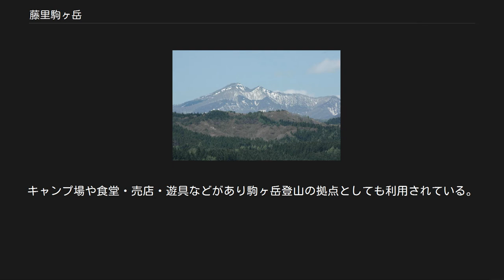藤里駒ヶ岳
藤里駒ヶ岳（ふじさとこまがたけ）は、秋田県山本郡藤里町にある標高1,158mの山。
この地区の地名から太良駒ヶ岳（だいらこまがたけ）とも呼ばれる。
江戸時代の絵図ではカセ内嶽やカセナイ、駒岳と記されている。
 秋田県北部、青森県との県境近くに位置し、白神山地の南東部にあたるが、世界遺産の範囲には入っていない。
山頂からは岩木山、白神岳などを望むことができる。
気象条件がかなり良ければ、岩手山、鳥海山、男鹿半島、北海道なども見られる。
 火山であり、ふもとに火山灰も積もっているが、歴史的な噴火等の記録は残っていない。
 駒ヶ岳という名前は、馬の形に見える残雪期のネガ型の雪形に由来する。
この馬の雪形の見える時期がちょうど田植え期と重なるため、農民は駒ヶ岳の雪形で田植えの季節を知ったという。
右の写真では左向きの1頭の馬を見ることができる。
この馬の形は年ごとに違い、2頭の馬の形を見ることができる年や、馬の形がそれほどはっきりしない年もある。
 明治時代に最初にカメラをもってこの山に登ろうとした2人の若者が遭難し行方不明になる事件があった。
1人の若者の遺体が発見された場所にはその後遭難碑が建てられた。
その後、駒ヶ岳には姿を写そうとすると怒る神様がいるという迷信ができた。
現在では、何人もの登山者によって写真に残されている。
 1970年代に駒ヶ岳の周囲の森林は次第に伐採され、その跡が目立つようになっていった。
少年自然活動の一環として少年たちとこの山に登った写真店経営者の鎌田孝一は、少年の駒ヶ岳山頂から発した「自然って遠いんだな」という一言にショックを受け、自然保護を志した。
この活動は、自然破壊の象徴的存在だった青秋林道建設を途中で止めさせ、白神山地の世界遺産登録に結びついた。
 2013年現在、伐採された駒ヶ岳周辺の山々にも次第に樹木が伸びてきて、伐採跡も目立たなくなってきている。
 駒ヶ岳周辺は昔から人間に利用されていて原生林はほとんど残っておらず、また白神山地の世界遺産登録当時は周辺にかなりの伐採跡が残っていたため、世界遺産の範囲には入らなかった。
 田苗代湿原 黒石沢登山道の駐車場から15分程度にある高層湿原。
春はブナの新緑と湿原に咲くミズバショウ、リュウキンカ、夏はニッコウキスゲ、キンコウカ、リュウキンカ、秋は紅葉が楽しめる。
 太良峡谷（藤里峡） 太良鉱山跡から上流にある峡谷。
道が整備されている。
奇岩や巨石の間を流れる渓流や、大きな滝を見ることができる。
 岳岱自然観察教育林 自然観察林として整備されているブナの巨木の林。
ブナは通常数百年程度で寿命を迎え、それほど大きくならないが、ここには樹齢400年を超えるブナの木がある。
入り口にはトイレが整備されている。
この森は、昭和48年度レクレーションの森「岳岱風景林」に指定された後、平成4年4月現在の名前「自然観察教育林」に変更された。
 猿ヶ瀬園地 素波里ダムのダム湖中央部にあり、県立公園として設定されている。
キャンプ場や食堂・売店・遊具などがあり駒ヶ岳登山の拠点としても利用されている。